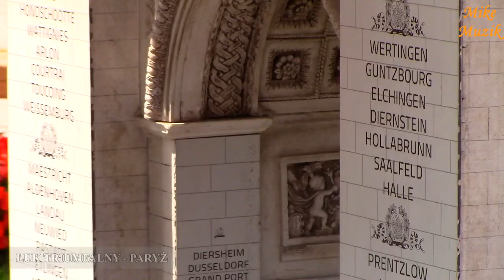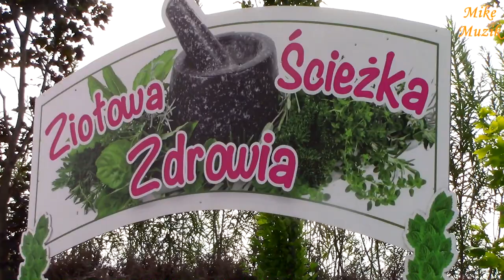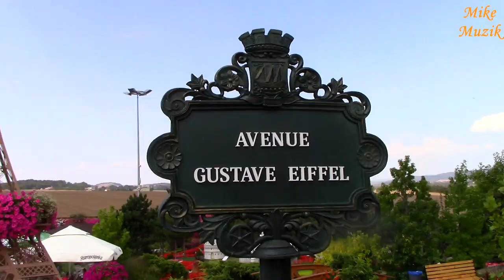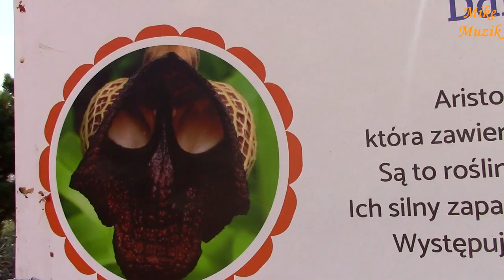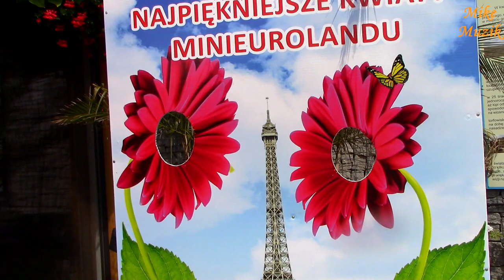MiniEuroland - Kłodzko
Coming to Polanica-Zdrój we passed MiniEuroland. We were not yet in the park of miniatures and decided with Gosia to see what you can see inside. I thought it probably would not be too interesting, but I was wrong.
It turned out that in addition to the miniatures of various buildings, you can eat there, relax among the beautiful compositions of blooming flowers and the miniatures are quite interestingly located in the MiniEuroland.
We liked it so much that we decided to capture it on cameras.

Jadąc do Polanica-Zdrój mijaliśmy MiniEuroland. Nie byliśmy jeszcze w parku miniatur i postanowiliśmy z Gosią zobaczyć co można w środku obejrzeć. Myślałem, że to chyba raczej nie będzie zbyt ciekawe, ale nie miałem racji.
Okazało się, że prócz miniatur różnych budowli można tam coś zjeść, odpocząć wśród pięknych kompozycji kwitnących kwiatów a miniatury są dość ciekawie umiejscowione na terenie MiniEurolandu.
Spodobało nam się na tyle, że postanowiliśmy to uwiecznić na kamerach.